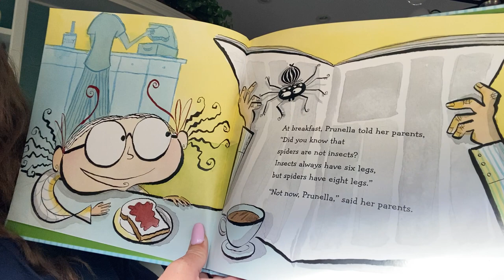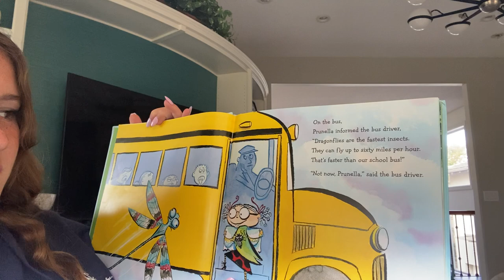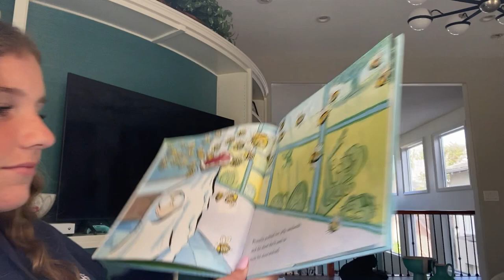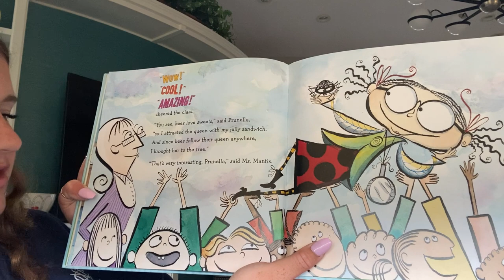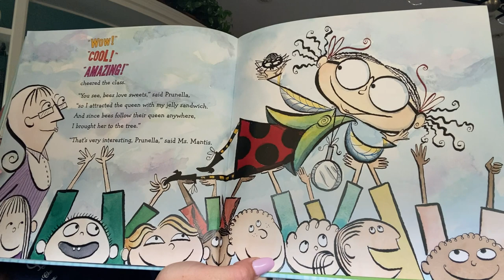Storytime with Cate Schmidt: "Big Bug Surprise"